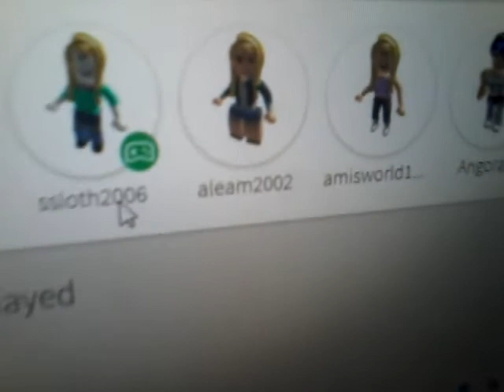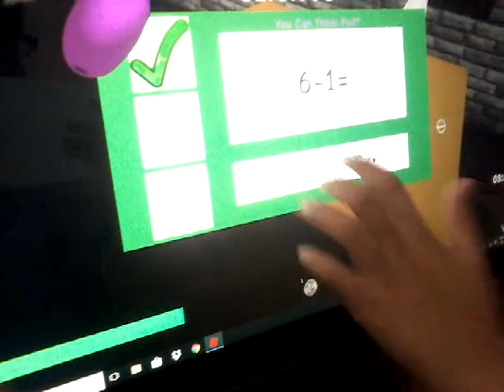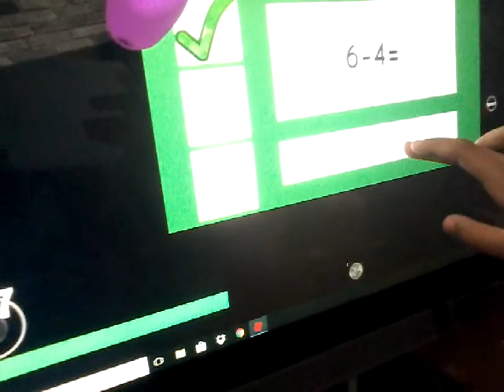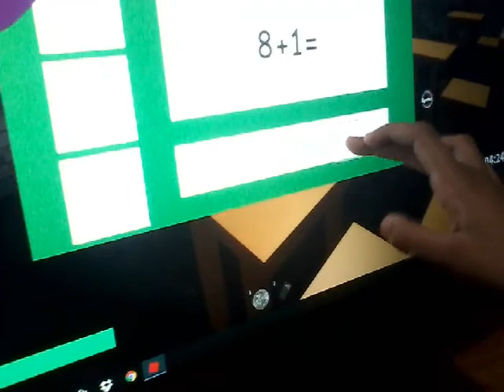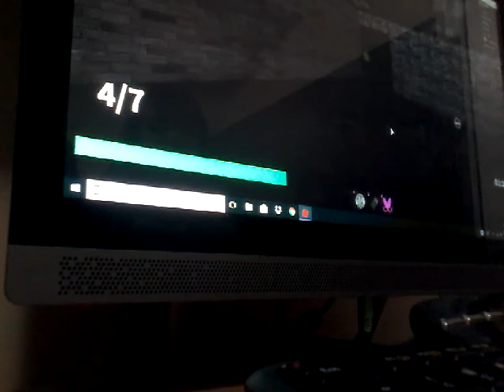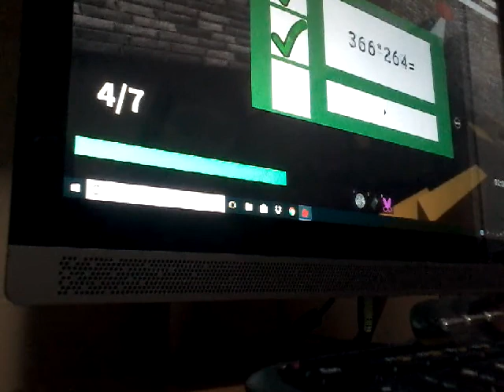baldi's basics in roblox 📚 | Belle 0829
my cousins and Sam play the roblox version of baldi's basics ! 📚📒